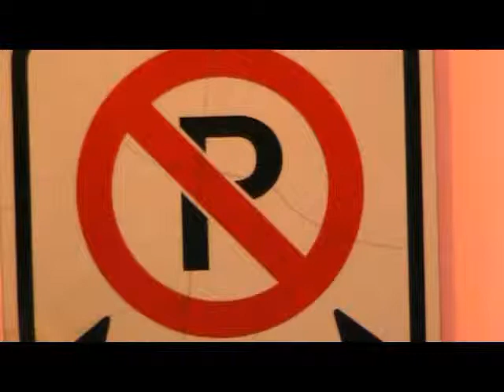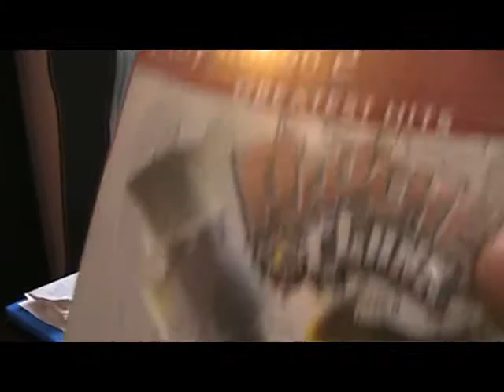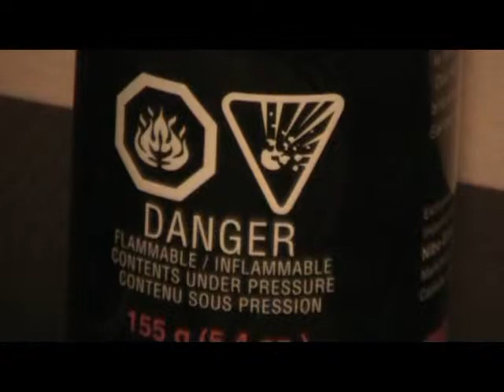Samson's Game of the Week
Samson's out of the kitchen and playing Games!